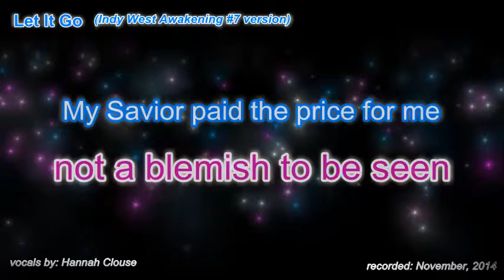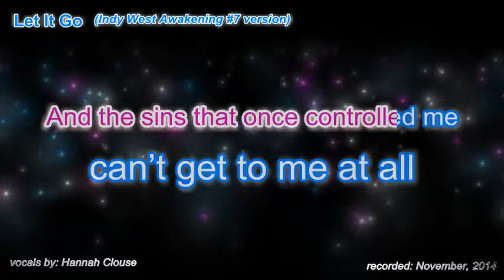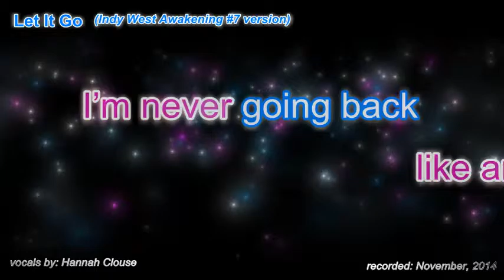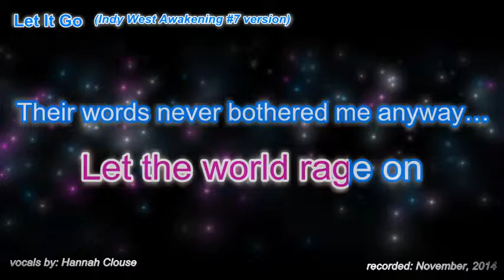Let It Go (Indy West Awakening #7 version)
IndyWest.org